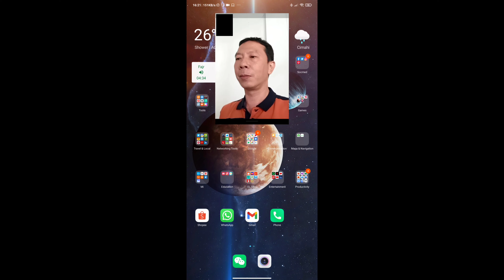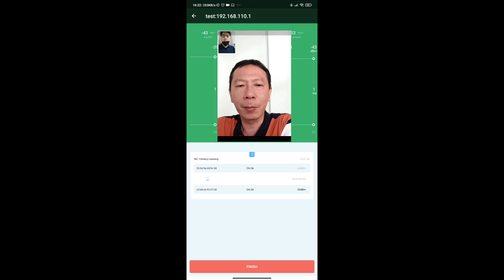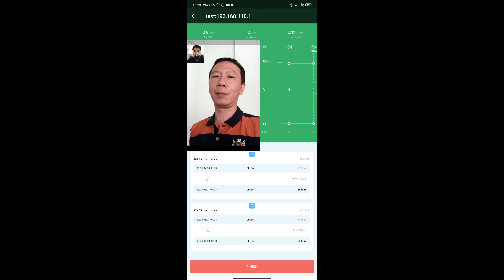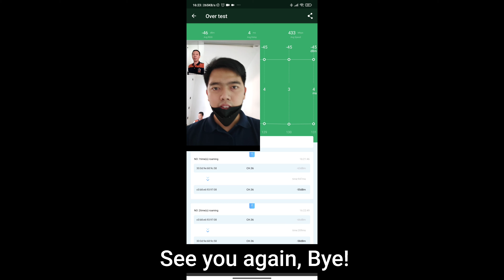Tes Roaming Mesh Router Reyee EW1200GPro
Test roaming ini dilakukan dengan menggunakan 2 unit Reyee EW120GPro. dengan ISP broadband upto 20mbps.
Ruko terdiri dari 4 lantai, dasar, 2, 3 dan 4 . posisi Master Mesh AP diletakkan di Lt. Dasar dan Mesh Client di Lt. 3.
dalam test ini hasil cukup bagus, ketika test whatsapp vido call tidak terputus, walaupun sinyal Mesh saya cek di aplikasi sudah lumayan lemah sekitar -85dBm (tidak disarankan),
maka dari itu, dari hasil test ini, saya menyarankan untuk idealnya pemasangan AP bisa dibuat per 1 lantai 1 AP untuk performa yang optimal.